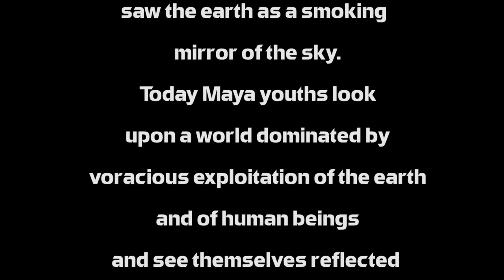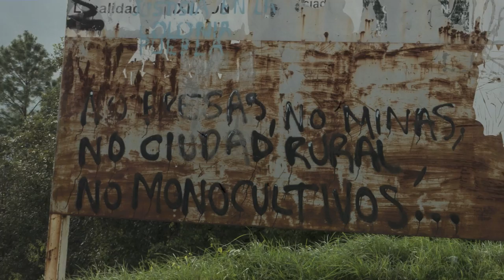Maya Faces in a Smokiing Mirror trailer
The struggles of young Mayas to preserve identity and resist, faced with the voracious commodification of the earth .